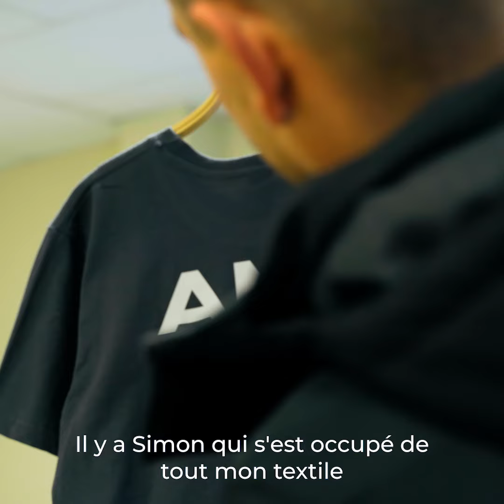Témoignage : AMG Bâtiment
Réalisation vidéo : Golden Réseau